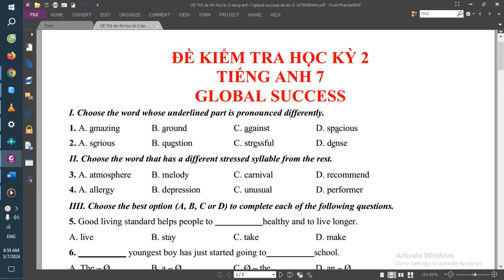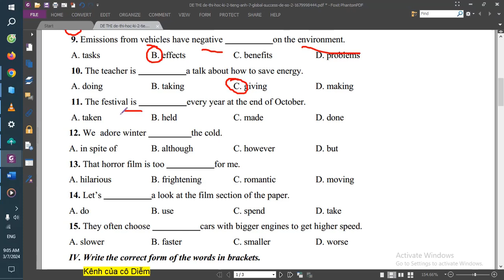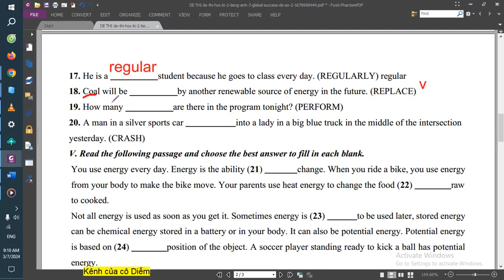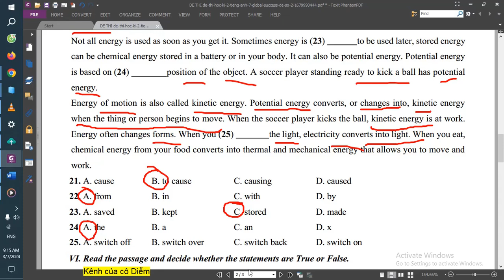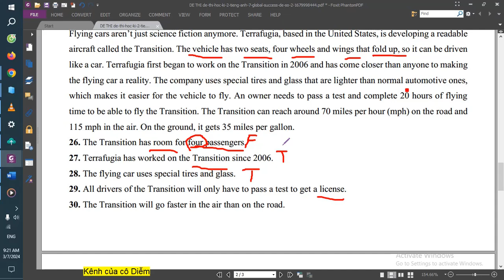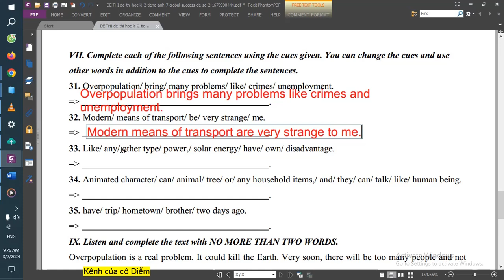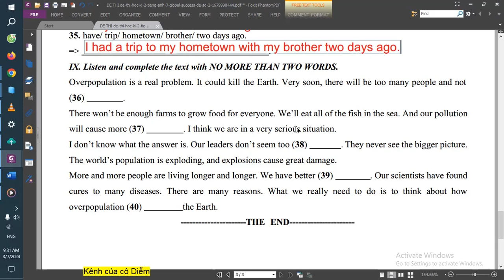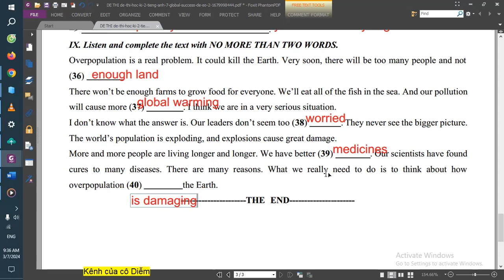Giải đề kiểm tra tiếng Anh 7 cuối kỳ 2 (Đề 1-Global Success)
Chào mừng các bạn đến với kênh Youtube "Giải bài tập tiếng Anh 7 Global success"!

Kênh Youtube này được tạo ra với mục đích giúp các bạn học sinh lớp 7 giải bài tập trong sách giáo khoa Tiếng Anh 7 Global success một cách dễ dàng và hiệu quả.

Tại đây, các bạn sẽ tìm thấy:

Giải bài tập chi tiết tất cả các bài trong sách giáo khoa Tiếng Anh 7 Global success.
Các video hướng dẫn giải bài tập một cách dễ hiểu, sinh động.
Các bài giảng ôn tập kiến thức trọng tâm.
Các mẹo học tiếng Anh hiệu quả.
Kênh Youtube này dành cho:

Các bạn học sinh lớp 7 đang gặp khó khăn trong việc giải bài tập tiếng Anh.
Các bạn học sinh muốn ôn tập và củng cố kiến thức tiếng Anh.
Các bạn học sinh muốn học tiếng Anh một cách hiệu quả và thú vị.

Ngoài ra, bạn có thể thêm các hashtag sau để thu hút nhiều người xem hơn: